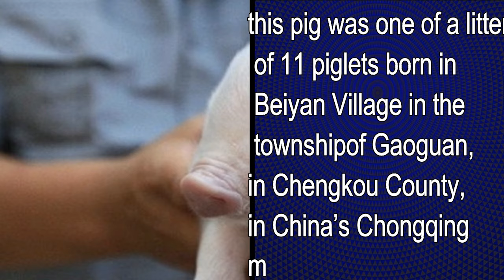two-headed animals that will freak you दो सिरों वाले जानवर कभी देखे है आपने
Channel One does not own the rights to these video clips.